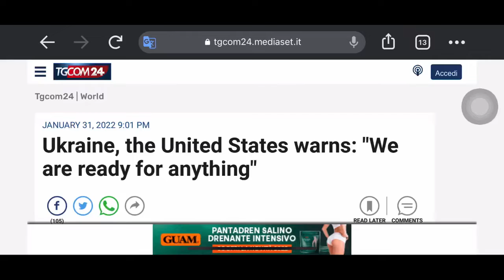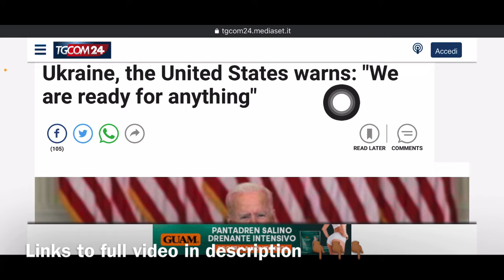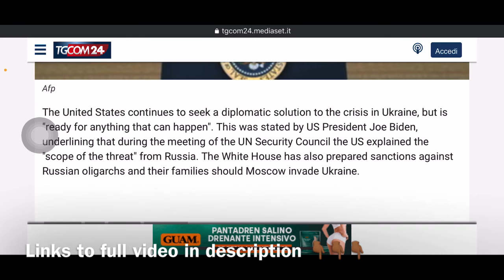The energy crisis is leading to starvation; pay attention!